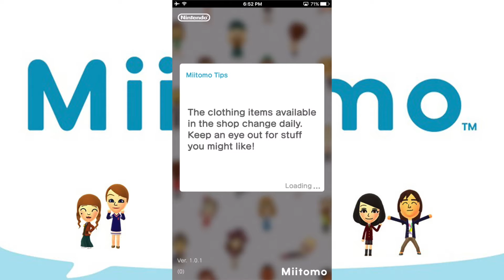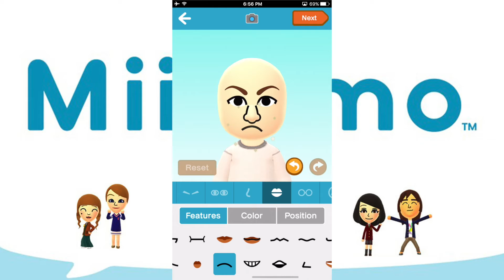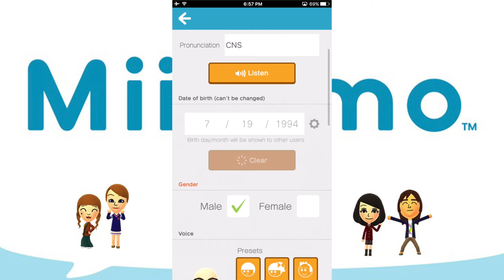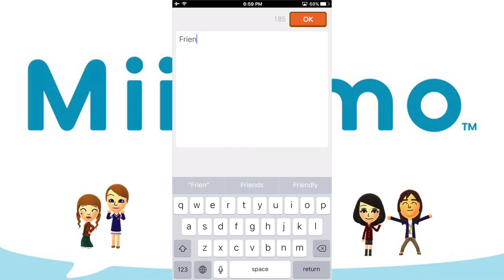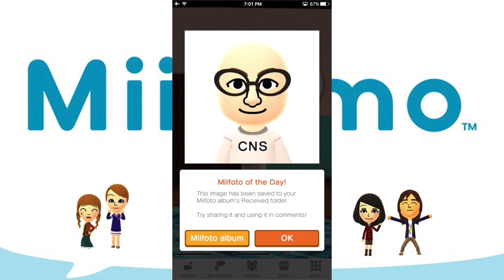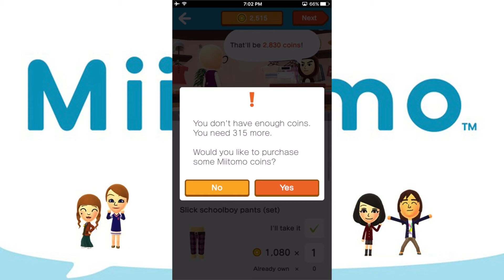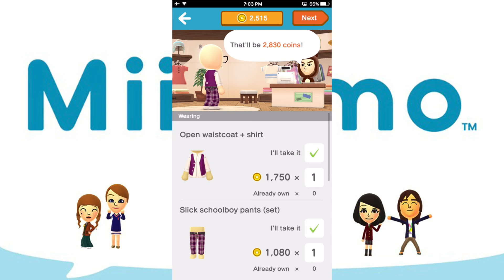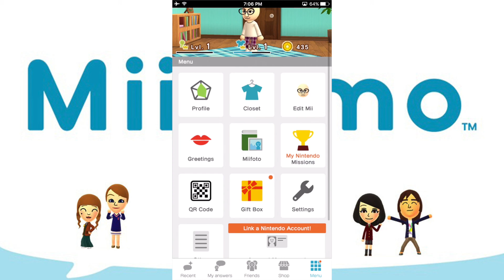Miitomo - Nintendo iOS and Android new mobile game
Miitomo is a smart-device app that sparks one-of-a-kind conversations between you and your friends. It's from Nintendo—and free to start! Currently available in Japan only.